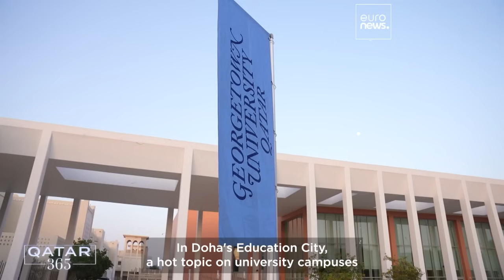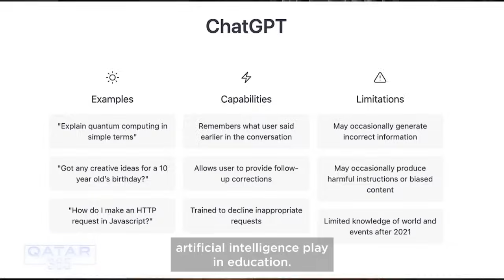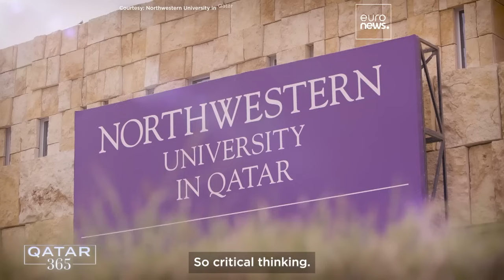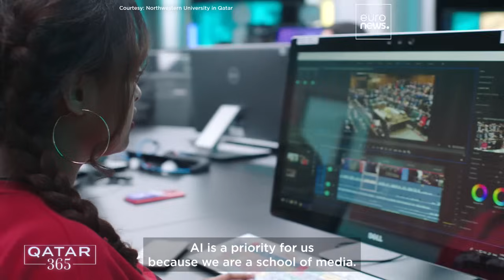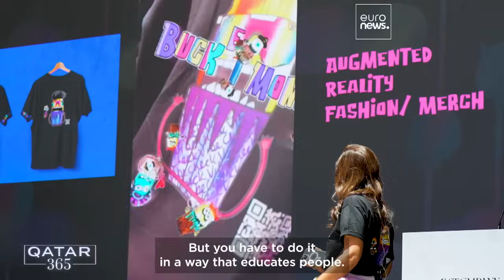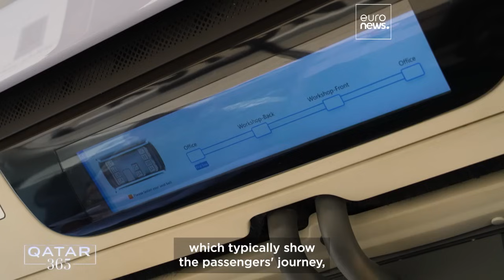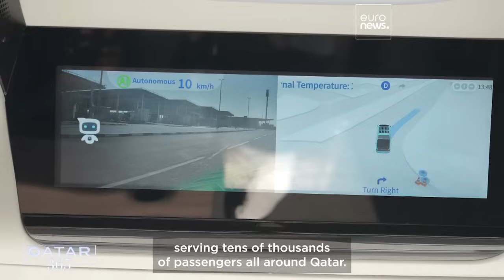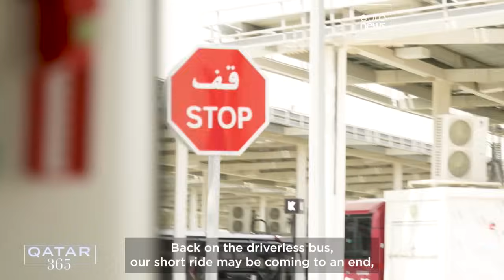Artificial Intelligence in education, art and autonomous vehicles in Qatar | Qatar 365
As technology continues to evolve, Qatar 365 takes a look at how artificial intelligence is being used in the classroom and on the roads. We also meet world renowned NFT artist Amrita Sethi, who explains how non-fungible tokens have revolutionised and democratised art.